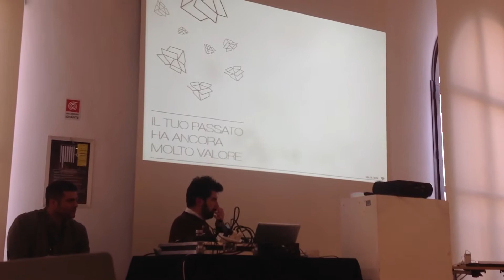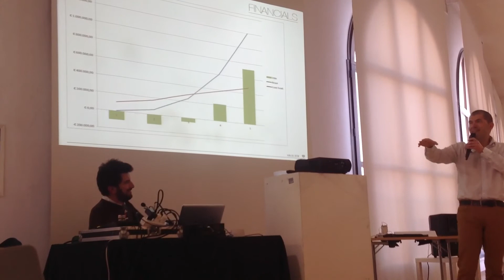Solution Box (Danijel Volcic) catalogare beni per conservarli o venderli - pitch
Solution Box (Danijel Volcic) catalogare beni per conservarli o venderli - pitch swpescara Contenuti completi evento